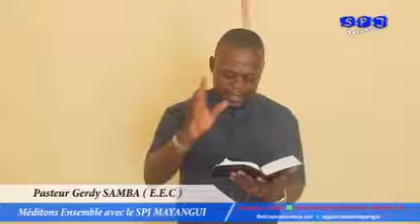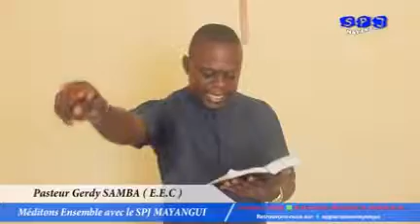Un instant de la parole avec le pasteur Gerdy SAMBA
Dieu est grand